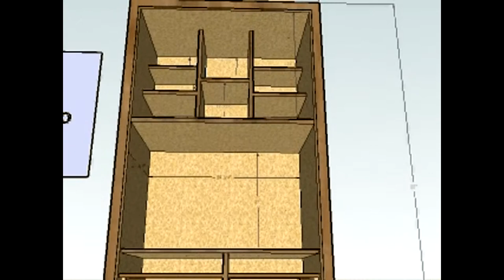entertainment center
like many projects. I did not have a chance to take pictures of the final product installed.
 I used pre finished 3/4 maple ply for the interior and not finished ply for the faces.
this was finished with tung oil and waxed with steel wool. and it featured sliding pocket doors.